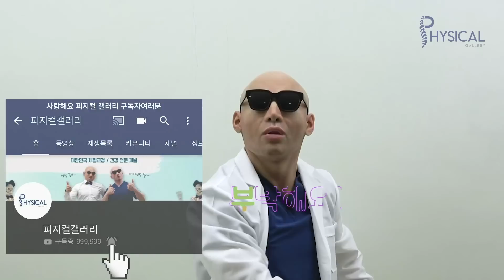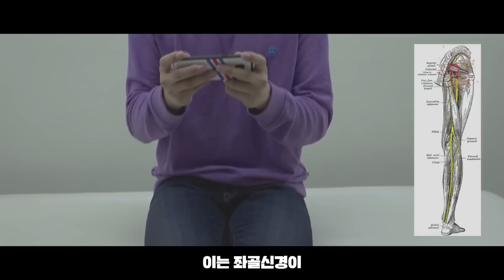김계란 극장 (허리통증 편)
좌골신경통은 의외로 흔한 질병입니다.
대부분의 좌골신경통은 생활습관에 의해서 생길 수 있는데,
이는 이 운동을 통해서 상당히 완화 시켜 줄 수 있습니다.

주변에 허리가 아프거나 엉덩이가 아픈 친구들에게 꼭 공유해 주세요.
이 운동은 좌골신경통 뿐만 아니라 허리가 안 좋은 모든 분들에게 도움이 됩니다.